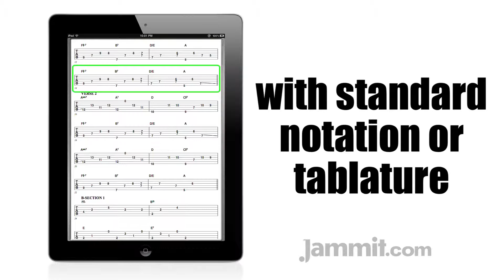Jammit ipad iphone app Norah Jones Video Don't Know Why "learn to play guitar"